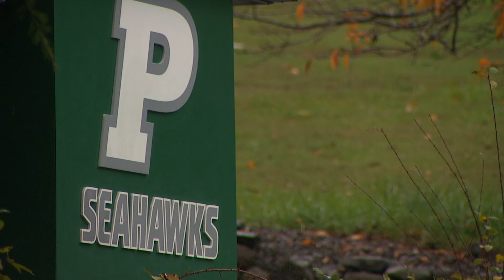High school football player's injuries leads to lawsuit against Peninsula School District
An attorney said a tackle left his client with a broken jaw and concussion and he "lost all feeling to his legs" for 8-10 hours.